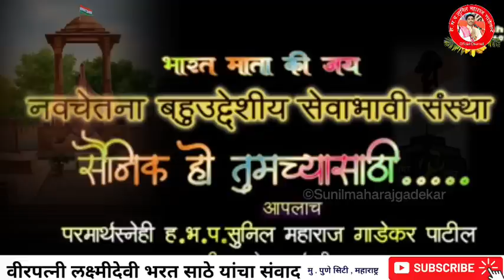तरुण वयात पती शहीद | 30 वर्ष घराबाहेर नाही ! | वीरपत्नी लक्ष्मीदेवी भरत साठे | Lakshmi Devi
कृपया आमच्या चैनल वरील व्हिडीओ डाऊनलोड करून कुठल्याही फेसबुक पेज किंवा यूट्यूब चैनल वर टाकु नये असं केल्यास कारवाई करण्यात येईल .‌
|| धन्यवाद l|
नवचेतना सोशल फाउंडेशन आयोजित शहीद मी स्पेशल कार्यक्रमात सर्व संवाद नक्की ऐका जय हिंद